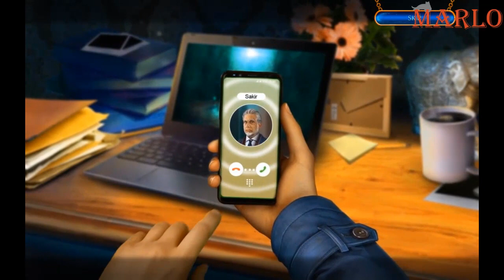Marlo ile Secret City 2 The Sunken Kingdom Oynuyoruz | Bölüm #1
bugün sizler için Secret City 2 The Sunken Kingdom oyununu çözmeye ve oynamaya çalıştım. Secret City 2 The Sunken Kingdom oyunu için değerlendirmem açıklama kısmındadır. Secret City 2 The Sunken Kingdom oyunu hakkında yorum yapın, diğer kullanıcılara oyun hakkında düşüncelerinizi paylaşın.

I tried to solve and play Secret City 2 The Sunken Kingdom for you today. My assessment of Secret City 2 The Sunken Kingdom game is in the description section. Comment on Secret City 2 The Sunken Kingdom game, share your thoughts about the game to other users.